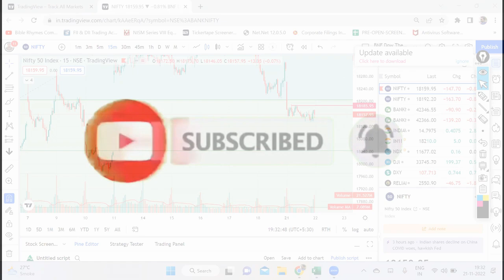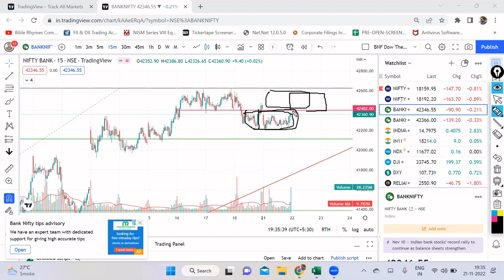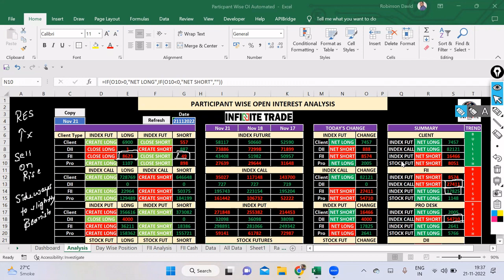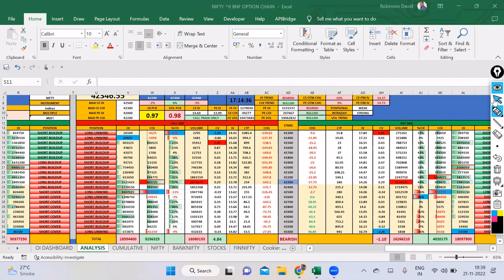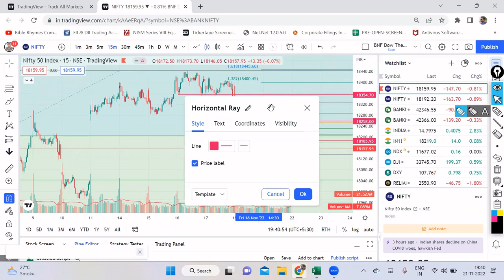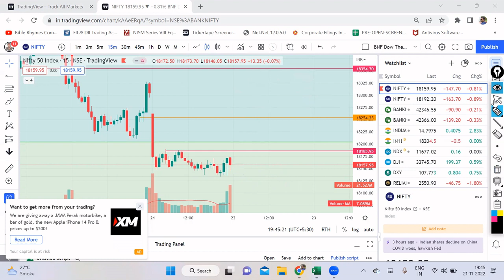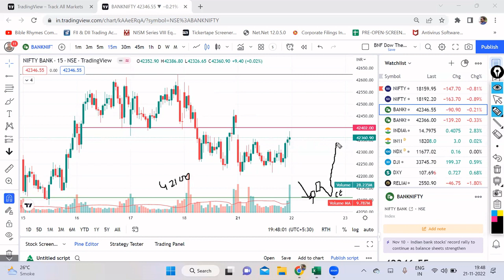NIFTY & BNF ANALYSIS FOR 22-NOV, EP-190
NIFTY & BNF ANALYSIS FOR TOMMORROW

nifty bank,
nse,
nifty meaning,
nifty 50 meaning,
nifty future,
nse live chart,
चार्ट एनालिसिस
निफ़्टी चार्ट एनालिसिस
निफ़्टी चार्ट
nifty tomorrow
nifty today chart
nifty chart
bank nifty today chart
nifty charts
nifty chart
bank nifty
nifty strategy
nifty analysis
bank nifty today
nifty chart
nifty 50
nifty 50 today
banknifty
intraday trading
intraday
bank nifty technical analysis
banknifty
Bank nifty
banknifty analysis
banknifty
bank nifty
nifty bank
WEEKLY OUTLOOK OF NIFTY & BANK NIFTY
nifty outlook
nifty chart